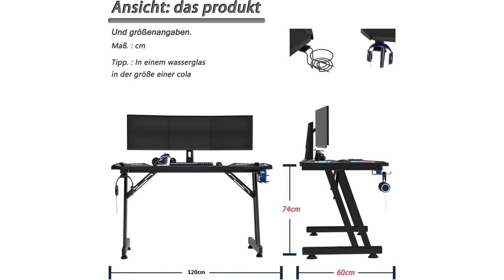GAMING TISCH: Top 4 Gaming-Tische: Die besten Produkte für ein optimales Gaming-Erlebnis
✋  Hier sind top 4 gaming-tische: die besten produkte für ein optimales gaming-erlebnis auf dem Markt.

🔽🔽🔽 KAUFEN-LINKS GAMING TISCH 🔽🔽🔽

1) Homall Gaming Tisch 110 x 60 cm, Z-Frame Gaming Schreibtisch mit Getränkehalter, Kopfhörer Haken, Computertisch PC Tisch Ergonomischer Gamer Tisch

2) ODK L-förmiger Schreibtisch, Computertisch, Bürotisch mit runder Ecke, Gaming-Tisch mit Monitorablage, 127 x 127cm, Schwarz

3) HLONONE 120 x 60cm Gaming Tisch, Gaming Schreibtisch mit LED, PC Tisch Gaming mit Kohlefaseroberfläche, Stabiler Computertisch für Gaming und Home Office mit Kopfhörerhaken und Getränkehalter, Schwarz

4) Devoko Gaiming Tisch 140cm Gaming Schreibtisch Gamer Computertisch Ergonomischer PC Schreibtisch mit Kabelaufbewahrungsbox, Getränkehalter und Kopfhörerhalter T-förmiger, Schwarz, 140 x 75 x 60 cm

* Zeitindikatoren (Timestamps) *

00:00 - Intro
00:07 - 1) Homall Gaming Tisch 110 x 60 cm, Z-Frame...
00:34 - 2) ODK L-förmiger Schreibtisch, Computertisch, Bürotisch mit...
01:18 - 3) HLONONE 120 x 60cm Gaming Tisch, Gaming Schreibtisch...
01:58 - 4) Devoko Gaiming Tisch 140cm Gaming Schreibtisch Gamer...
02:36 - Outro